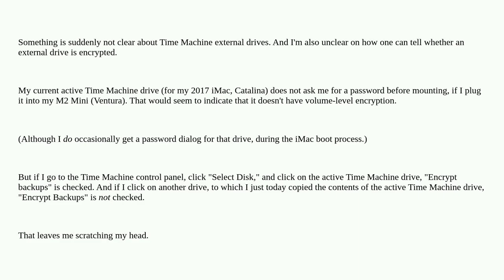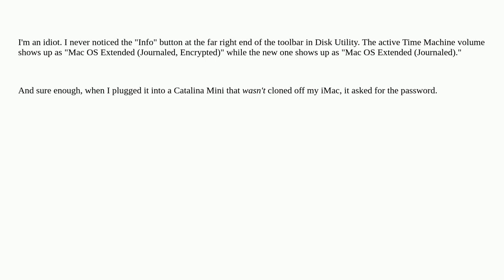Can somebody explain encryption on a Time Machine drive?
A special thanks goes out to the community

  time-machine encryption